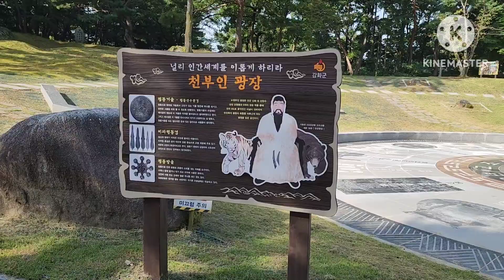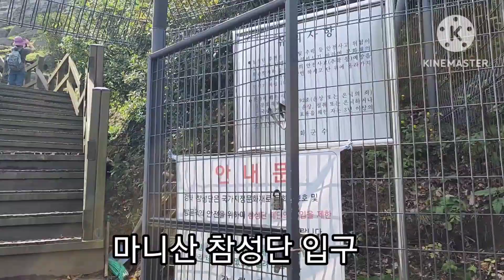단군이 세운 고조선 제단 마니산 참성단을 오르다.